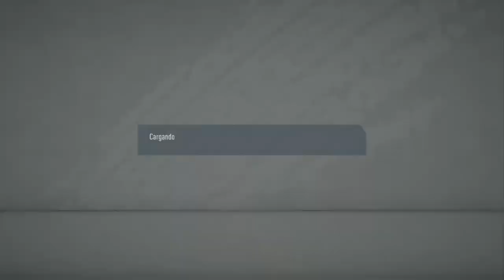EL ROBLE MAS DURO DE LA DEFENSA!! || FUT 20